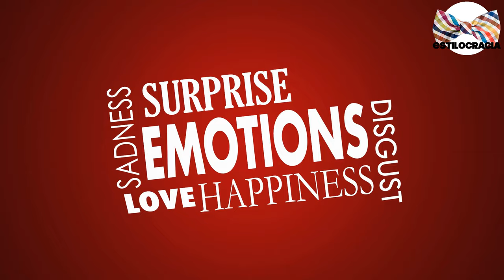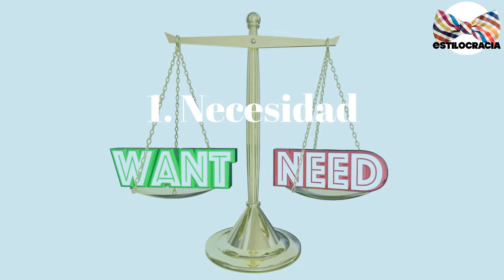CÓMO superar UNA ruptura CON la FILOSOFÍA estoica 🙋🏻‍♂️!!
¿💔 SABES cómo SUPERAR una RUPTURA de LA mejor MANERA?

00:00 Inicio
01:57 Necesidad
03:23 Pertenencia
04:40 Indiferencia
05:33 Superación

Visita nuestro sitio asociado de Amazon para productos de tu interés: